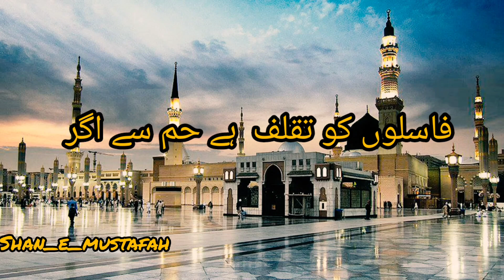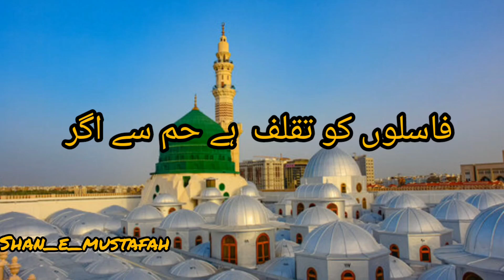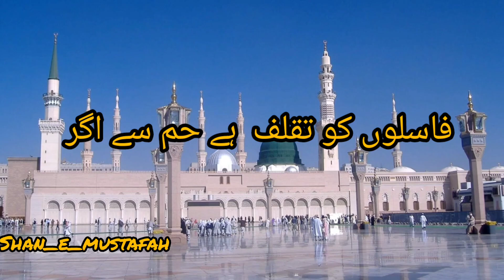Khud unhi ko pukarenge hmm | newnaat فاسلوں کو تقالف ہے ہم سے اگر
Faslon Ko  Takalluf Hai Humse Agar | Naat lyrics |   فاسلوں کو تقالف ہے ہم سے اگر
ham bhi be bas h madine ke liye
taj dare re haram taj dare haram
faslon ko taqalluf agar h hame
khud unhi ko pukarenge hum
hum bhi wapas madine nikal jaenge
hum bhi be bas nahi h be sahara nahi
 faslon ko ko Takalluf Hai hum se agar
ham waha jakar kya karenge
ae madine ke zahir khuda ke liye
dhond te dhond te log thak jaenge